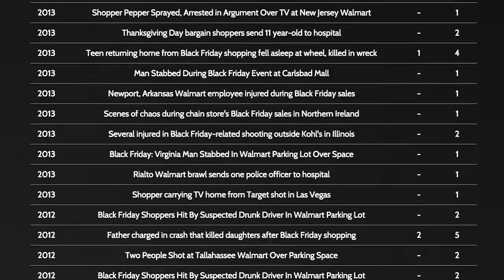What is Black Friday?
On the fourth Friday in November, prepare yourself for...BLACK FRIDAY.
It’s one of the busiest shopping days of the year. Many shops open at midnight offering bargains and discounts.

The term “Black Friday” was originally coined in America. It referred to the phenomenon of staff calling in sick the day after Thanksgiving. In the 60s it was associated with bad traffic caused by the rush of xmas shoppers. Then in 1970s retailers attempted to make the term a positive reference to stores making big profits and getting their finances “back in the black” rather than being “in the red”. When accounts were written by hand, retailers would use red ink when businesses made a loss and switch to black when making a profit.

Today Black Friday means only one thing...
Absolute carnage.
Physical violence is common. In the US people have been shoved, stabbed and even shot dead. In 2008 a WalMart employee was crushed to death by a stampede of shoppers. In 2012 two people were shot during an argument over a parking space. Some stores refuse to open on Black Friday. Yet some think it’s a good thing.
Is this just harmless bargain hunting...
Or do we have a problem?